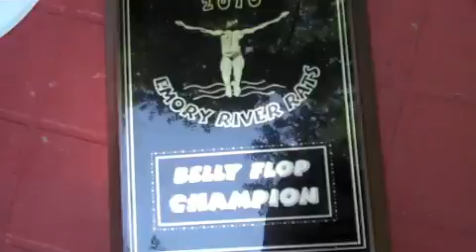Emory River Rats Belly Flop contest 2010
An event that is becoming a tradition on the Emory River. I had the pleasure of taking my little Flip video camera and documenting the contest a few years back. They had a belly flop contest, water melon seed spitting contest, and all kinds of fun and games. This event is hosted by the original Emory river rat "Catfish" Lemons. He has put it on for the past three or four years. It is held next the Sportsmans Club across from the sand bar on the Emory River.